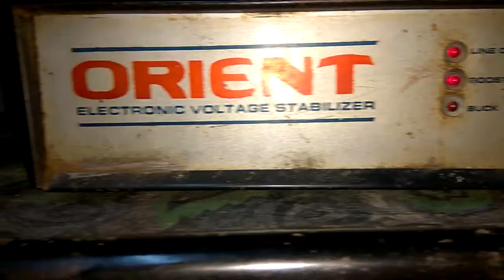vintage orient TV stabilizer